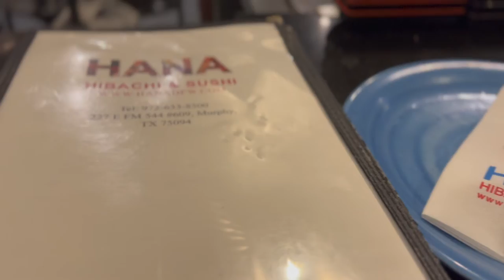Hana Hibachi & Sushi - Murphy Texas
Fire, Food, and Laughs! What more could you possibly ask for?! I am a diehard Hibachi lover. You say hibachi, I say yes! We popped into Hana in Murphy Texas with some friends to get a bite to eat and we were not disappointed! They have restaurant style seating, bar seating and of course hibachi show seating. Our chef was incredible and hilarious! Thanks for the great food and excellent entertainment. If you want to check out Hana they have 3 locations in the DFW area: One in Murphy, Garland and Prosper. You can get more details about them